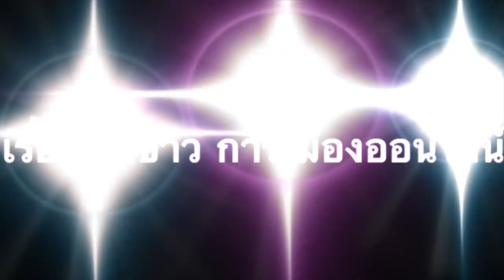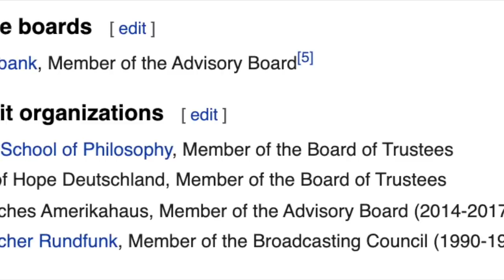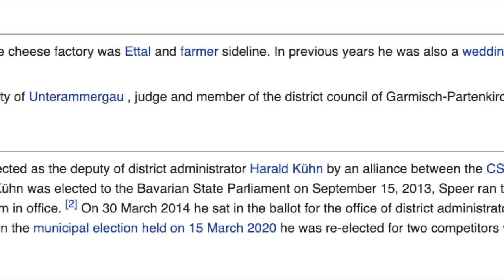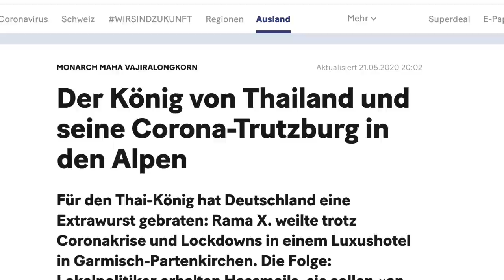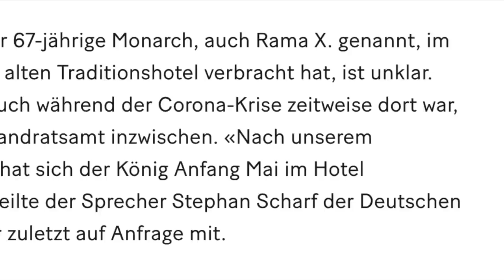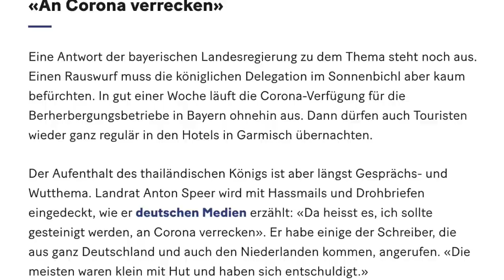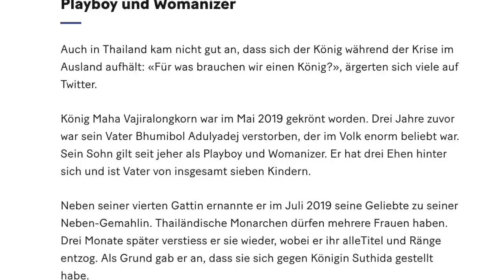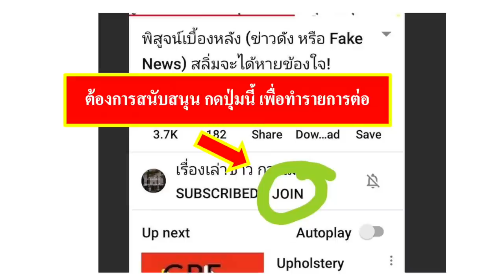ข่าวราชสำนัก (จากเยอรมนี) ตอน 3 นักการเมืองเยอรมนีผู้เขย่าฮาเร็ม บาวาเรีย!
มาทำความรู้จักกับ 3 นักการเมืองเยอรมนี ที่เป็นข่าวดัง ทั่วยุโรป (เมื่อสองสามวันที่ผ่านมา) ในฐานะผู้ตั้งกระทู้ถามเรื่องราวของการให้อภิสิทธิ์พิเศษแก่ King Rama 10 ในช่วงไวรัสโคโรนา เป็นการกระทำที่ถูกต้องหรือไม่ และอีกท่านหนึ่งที่ให้สัมภาษณ์สื่อต่างๆว่า "ผมถูกด่ายับเยินจากทั่วทุกมุมโลก เพราะเรื่องราวการแหกกฎ ระเบียบ ของ King Rama 10."

-Margarete Bause สมาชิกรัฐสภา แคว้นบาวาเรีย ผู้เชียวชาญ ด้านสิทธิมนุษยชน
-Katharina Schulze สมาชิกรัฐสภา แคว้นบาวาเรีย ผู้เชียวชาญ ด้าน Green Political และเป็น นักการเมืองดาวรุ่ง
- Anton Speer ผู้ว่าการเมือง Garmisch-Partenkirchen

ช่อง "เรื่องเล่าข่าว การเมืองออนไลน์" ช่องพื้นที่ข่าวออนไลน์ ของชาวเน็ตไทย ร่วมแสดงความคิดเห็น ร่วมสะท้อน "เสียงชาวเน็ตไทยในโชเชียล" สู่ ชาวไทย ไปทั่วโลก เลือกชมคลิปเก่า ได้ที่นี่

1.) การจัดทำ ข้อความและภาพวีดีโอ ทั้งหมดในเรื่องนี้ ได้รับการรับรองและคุ้มครอง เสรีภาพ และสิทธิในการดำเนินการ ซึ่งเป็นไปตามกฎหมายของประเทศต้นทาง และผู้จัดทำวีดีโอนี้ ขอยืนยันว่า การจัดทำ วีดีโอนี้ ถูกต้องตามกฎหมายของประเทศต้นทาง ซึ่งเป็นสถานที่ ที่ผู้จัดทำวีดีโอ (แอดมิน) ได้ upload video นี้ ทุกประการ

2) ใครต้องการฟัง ในสไตล์กระฉับ กระเฉง แอดมินแนะนำให้ปรับ ความเร็ว เป็น 1.25 นะครับ ขอบคุณมากครับ

1.) MONARCH MAHA VAJIRALONGKORN
Der König von Thailand und seine Corona-Trutzburg in den Alpen
Für den Thai-König hat Deutschland eine Extrawurst gebraten: Rama X. weilte trotz Coronakrise und Lockdowns in einem Luxushotel in Garmisch-Partenkirchen. Die Folge: Lokalpolitiker erhalten Hassmails, sie sollen «an Corona verrecken».
von Ann Guenter

2.) 20 Minuten

3.) Anton Speer (born July 12, 1958 ) is a Bavarian local politician ( free voters ). It is 2014 since May 1, district administrator of the district of Garmisch-Partenkirchen

4.) Margarete Bause (born 19 January 1959) is a German politician for Alliance 90/The Greens. She has been a member of the Landtag of Bavaria from 1986 to 1990 and from 2003 to 2017.[1] In 2017.

5.) Katharina Elisabeth Schulze (born 20 June 1985) is a German politician (Alliance '90/The Greens). Along with Ludwig Hartmann, she was one of the two leading candidates of her party in the 2018 Bavarian state election.

Schulze was born in Freiburg, and is a member of the Landtag of Bavaria, the state parliament, since 2013 and fraction leader of her party in the Landtag since 2017.[1]

6.) Der König von Thailand und seine Corona-Trutzburg in den Alpen
dpa/toko

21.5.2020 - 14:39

7.) Der Thai-​​König und seine Corona-​​Trutzburg
Für den Thai-König hat Deutschland eine Extrawurst gebraten: Rama X. weilte trotz Coronakrise und Lockdowns in einem Luxushotel in Garmisch-Partenkirchen

8.). Der König von Thailand und seine Corona-Trutzburg in den Alpen
Do, 21. Mai 2020 um 11:39 Uhr